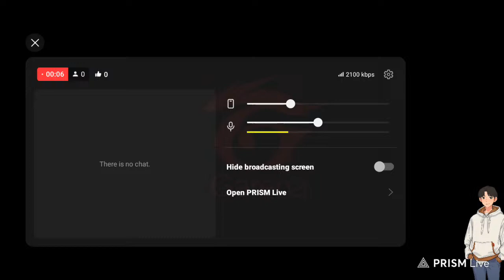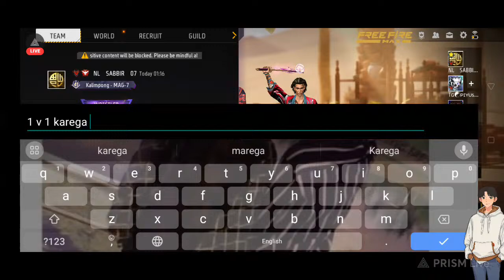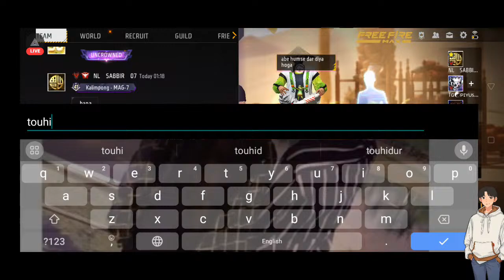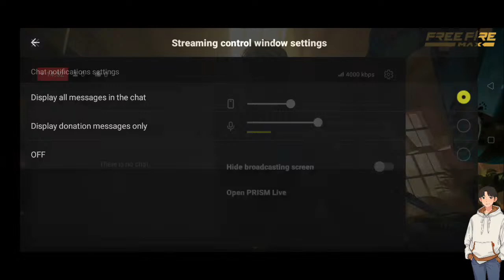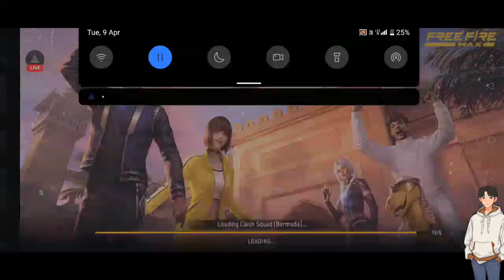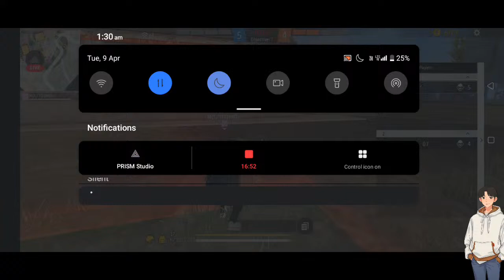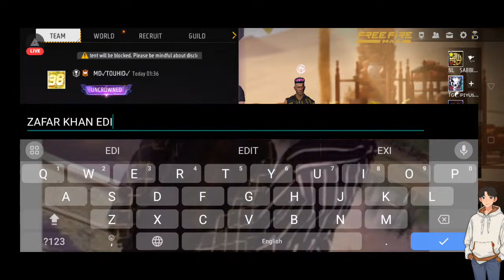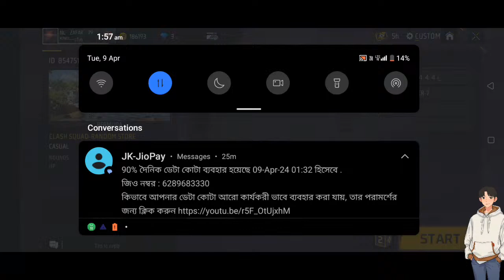GUILD TEST 1 V 1 AND MY CHANNEL ZAFAR KHAN-EDITS